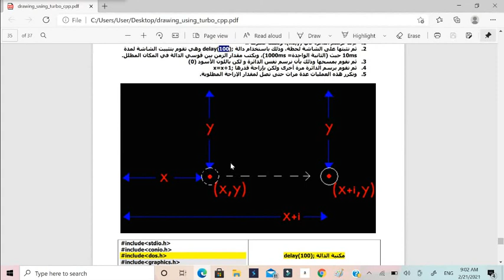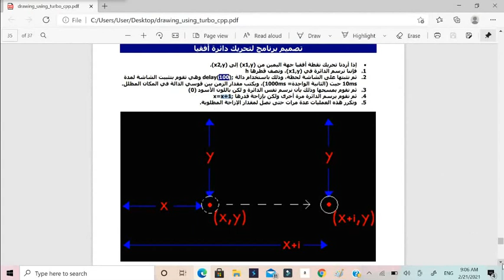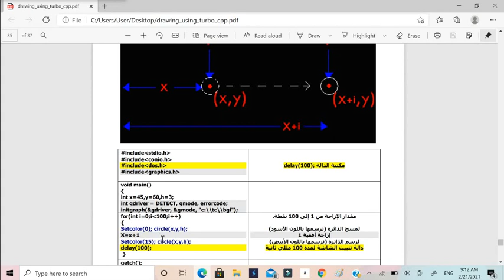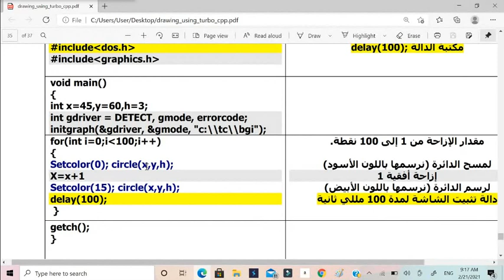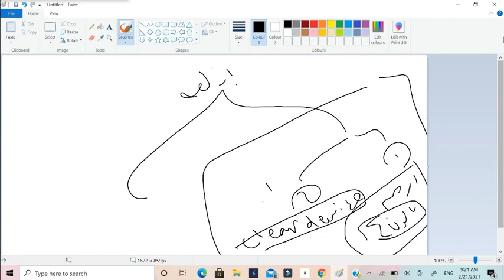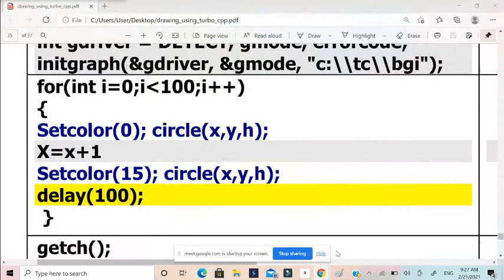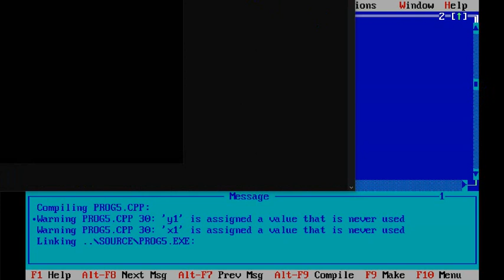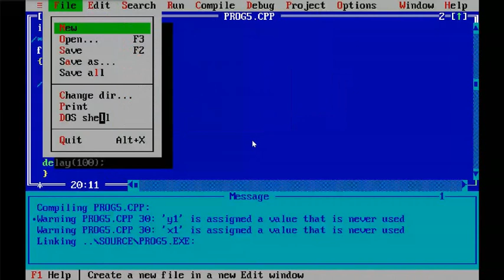المحاضرة التاسعة لمادة الرسم بالحاسب تحريك الاشكال الهندسية